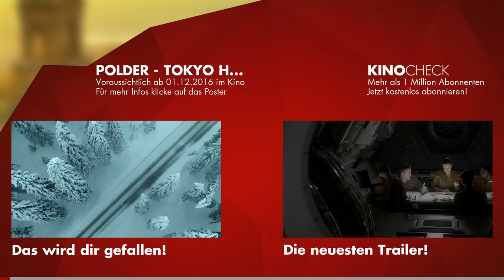POLDER - TOKYO HEIDI Exklusiv Trailer German Deutsch (2016)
NEUROO-X steht für Games, die die Grenze zwischen Wirklichkeit und Realität aufheben. Ein neues Gadget, das sagenumwobene ROTE BUCH, bietet das ultimative Spielerlebnis. Die geheimsten Sehnsüchte der Gamer werden von der Engine gescannt und in phantastische Adventures verwandelt. Marcus, der Chief Development Manager von NEUROO-X stirbt kurz vor der Fertigstellung des ROTEN BUCHS. Seine Geliebte Ryuko findet heraus, dass bei der Testreihe des Spiels in China Furchtbares geschehen ist und je tiefer sie in das Geheimnis von NEUROO-X abtaucht, umso mehr verliert auch sie den Bezug zur Realität. Sie vernachlässigt ihren Sohn Walter, der sich in das Game einloggt und in der digitalen Parallelwelt verschwindet. Ryuko findet sich wieder in einer Welt voller Dämonen, Hexen, Rittern und Terroristen.

Note | Polder - Tokyo Heidi german trailer courtesy of Camino Filmverleih. Bei einem Kauf ändert sich für euch nichts, aber ihr unterstützt dadurch unsere Arbeit. | KinoCheck®